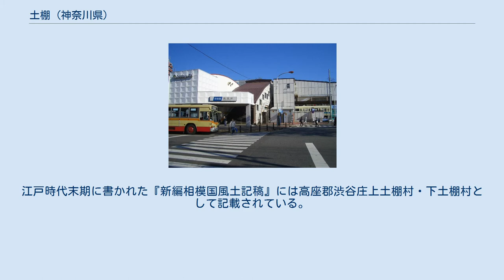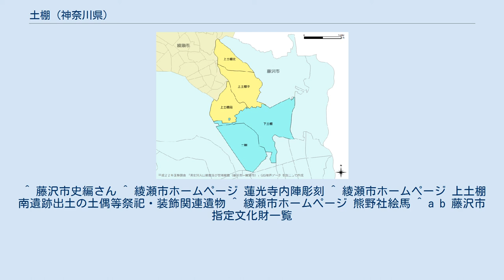土棚 (神奈川県)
土棚（つちだな）は、神奈川県藤沢市北部から綾瀬市南部にかけての地名。
 引地川中流域、および蓼川下流域の相模野台地と谷戸地形の地域を指す地名。
現在の行政区画では藤沢市北部と綾瀬市南部にまたがる。
綾瀬市部は住居表示が実施済みであるが、藤沢市部は未実施である（2015年4月現在）。
 神奈川県道22号が地域内を横断し、藤沢市と綾瀬市の境界にもなっている。
 東部を小田急江ノ島線が縦断し、下土棚の北東部には長後駅が存在する。
 最南端部分の藤沢市大字土棚はほぼ全域をいすゞ自動車藤沢工場の敷地が占め、周辺とともに工業地帯となっている。
 なお、藤沢市下土棚の飛地が綾瀬市上土棚南5丁目内に存在する。
 相模国高座郡に属し、平安時代末頃〜鎌倉時代は渋谷氏の支配する渋谷荘であった。
後北条氏が支配する頃には「東郡土棚」とされたが、既に上土棚村と下土棚村に別れていたようである。
江戸時代末期に書かれた『新編相模国風土記稿』には高座郡渋谷庄上土棚村・下土棚村として記載されている。
 この地には山岳信仰の大山阿夫利神社への道である大山道（柏尾通り大山道）が通り、それが上下を分ける境となっていた。
 廃藩置県後には上土棚村は高座郡綾瀬村に、下土棚村は高座郡六会村にと別々の市町村に組み込まれた。
1954年には上土棚地区の代表が藤沢市への合併を求めたが実現には至らず、現在に至るまで別々の行政区域に別れたままである。
 複数の説がある。
 長後駅 ^ 平成２２年国勢調査（小地域）男女別人口総数及び世帯総数 境界データ 藤沢市・綾瀬市より算出 ^ a b 間宮士信 等編『新編相模国風土記稿』鳥跡蟹行社〈第３輯　大住・愛甲・高座郡〉、1888年。
NDLJP:763969/480。
 ^ 藤沢市史編さん ^ 綾瀬市ホームページ 蓮光寺内陣彫刻 ^ 綾瀬市ホームページ 上土棚南遺跡出土の土偶等祭祀・装飾関連遺物 ^ 綾瀬市ホームページ 熊野社絵馬 ^ a b 藤沢市指定文化財一覧